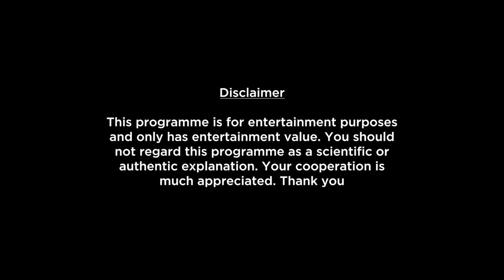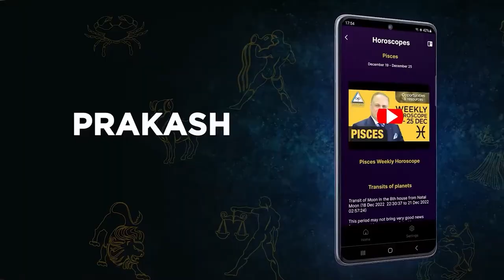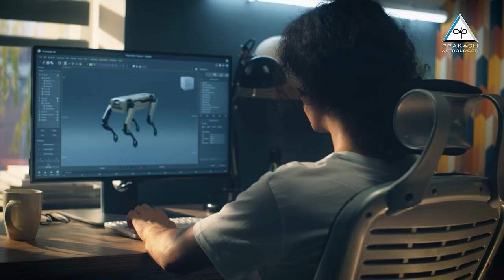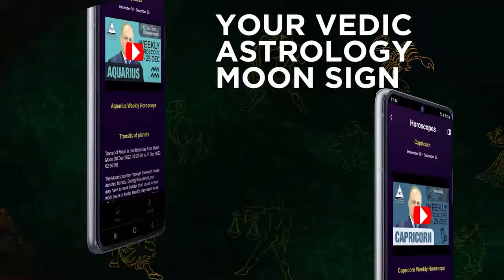Scorpio Monthly Horoscope Preview For May 2024 | What To Expect This Month?